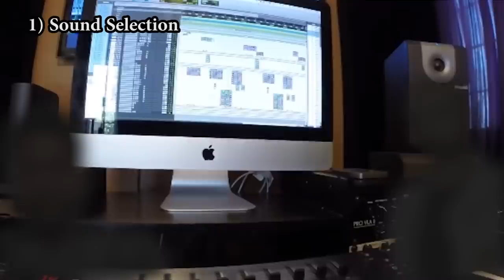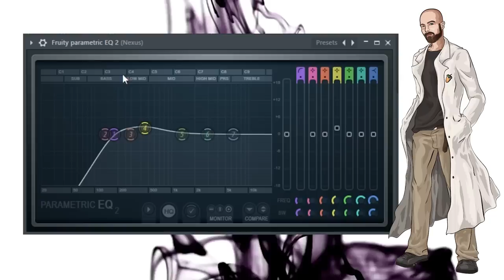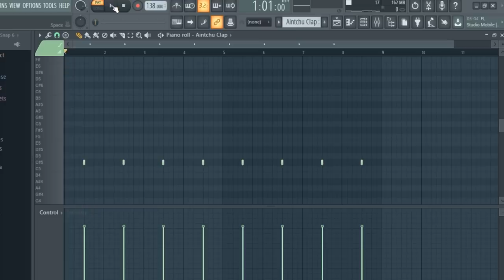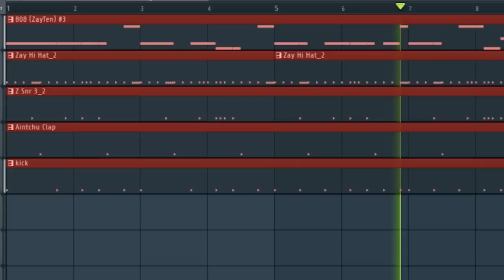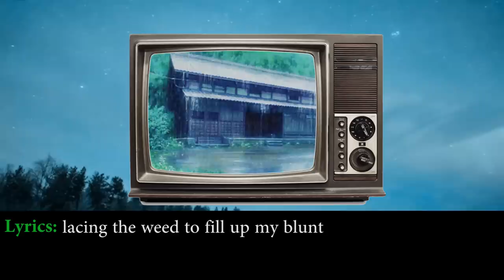From Scratch: A Zaytoven Song in 7 Minutes FL Studio Trap Tutorial 2019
Watch me break down Zaytoven music sound and show you how to make a Zaytoven type beat from scratch in 7 minutes.

This is a melodic trap beat where I make a zaytoven type beat and rap over it. I'm showing you how to make a Zaytoven type beat in FL Studio 2019. I'm making trap music in this tutorial of FL Studio 2019, it's a rap music tutorial/rap beat tutorial, wherein I create a melodic trap type song in under 7 minutes. It's a rap, hip-hop, trap tutorial.